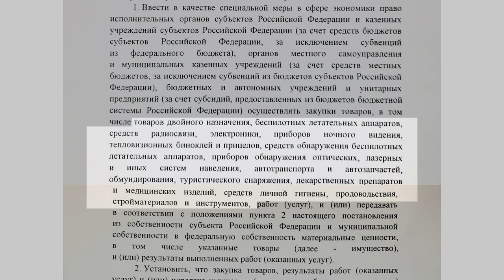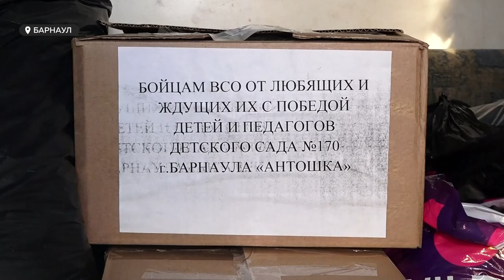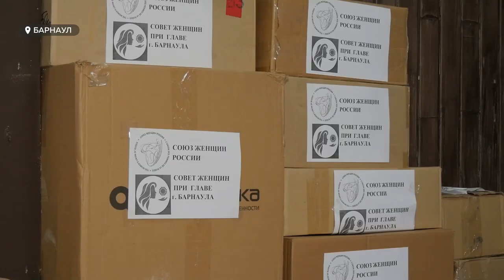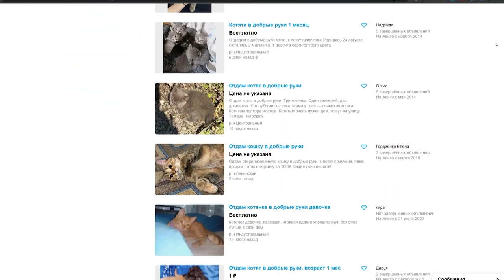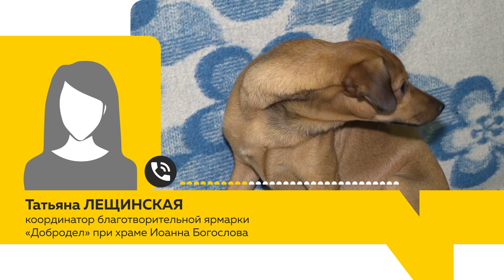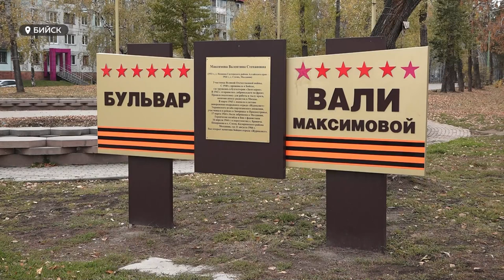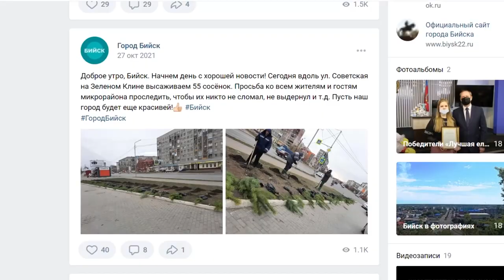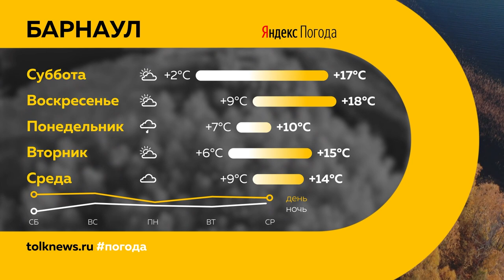«День с Толком». 08.10.2022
Смотрите в выпуске:

00:00 Анонс
00:24 Первый этап частичной мобилизации
03:53 Призыв медицинских работников
06:07 Помощь мобилизованным
14:38 Отказ от животных
17:01 Беженцы
23:19 Уголь в Яровом
24:20 Дефицит краевого бюджета
25:39 Развитие финансовой грамотности
28:19 Куда пропадают деревья в Бийске
34:17 Футбол на уроках физкультуры
37:42 Прогноз погоды